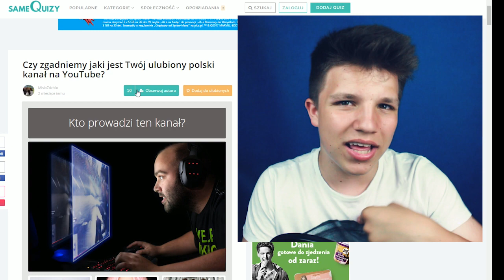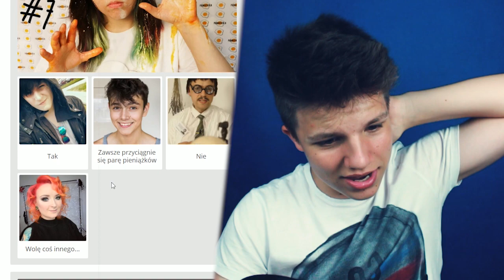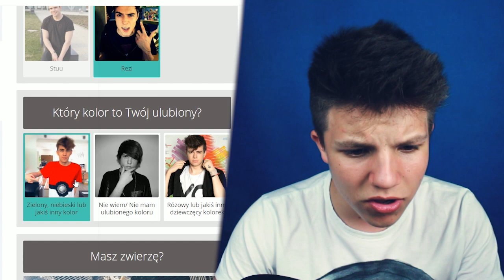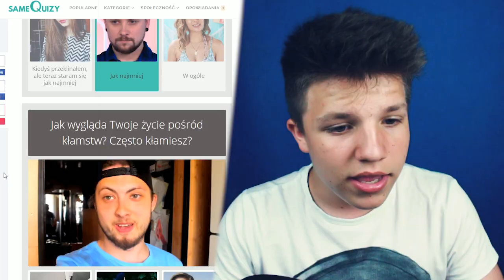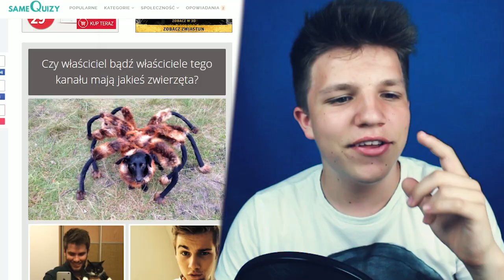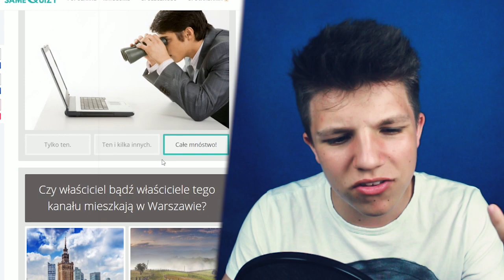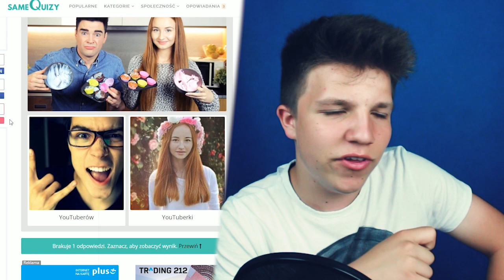NAGRYWAM Z REZIM!!?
Samequizy.pl

• KasheJestem

 • xKashe